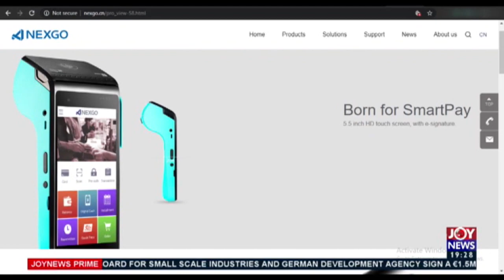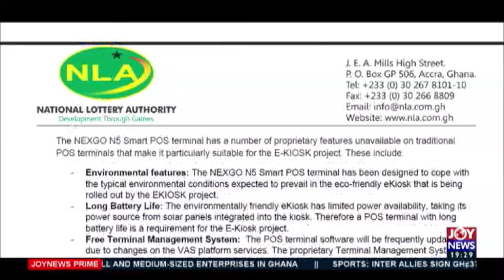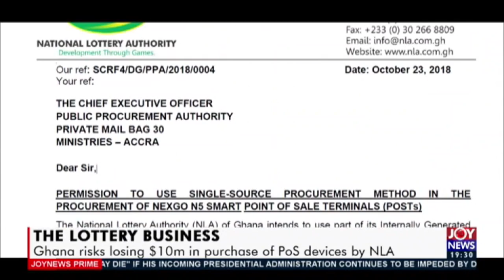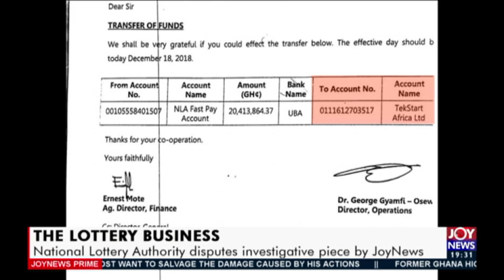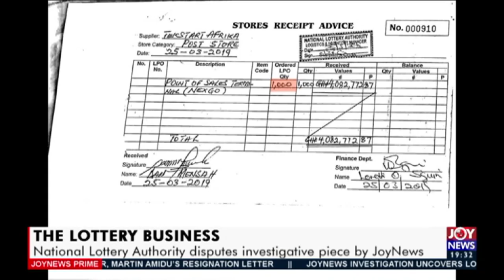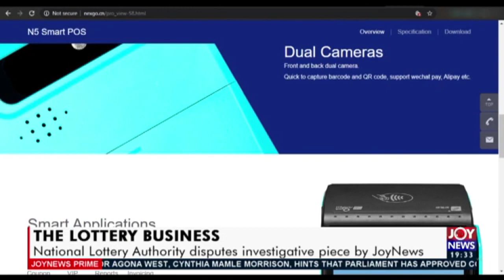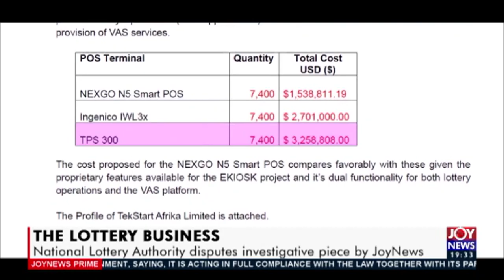National Lottery Authority disputes investigation piece - Joy News Prime (19-11-20)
The Lottery Business - Joy News Prime (19-11-20)
Ghana risks losing $10m in purchase of Pos devices by NLA
National Lottery Authority disputes investigation piece by Joy News